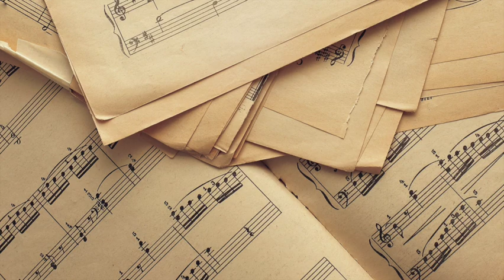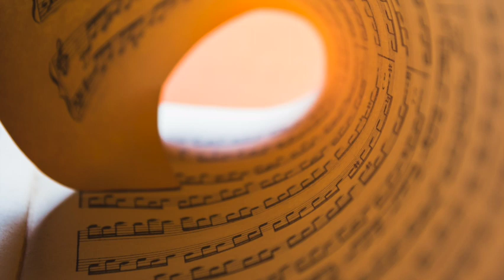19/23 Pëtr Il'ič Čajkovskij: The Nutcracker Ballet, Op 71 - Act Two Second Scene - Pas de deux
If you liked the music, a like is appreciated.

19/23 Pyotr Ilyich Tchaikovsky: The Nutcracker Ballet Op.71 - Act Two First Scene - Pas de deux

19/23 Pëtr Il'ič Čajkovskij: The Nutcracker Ballet Op 71 - Act Two First Scene - Pas de deux

ピョートル・イリイチ・チャイコフスキー - Πιοτρ Ίλιτς Τσαϊκόφσκι - પ્યોટર ઇલિચ ચાઇકોવ્સ્કી - प्योत्र इलिच त्चिकोवस्की - ಪಯೋಟರ್ ಇಲಿಚ್ ಚೈಕೋವ್ಸ್ಕಿ - Петр Ильич Чайковский - Петр Ильич Чайковский - प्योत्र इलिच चायकोव्स्की हांणी केला - Piotras Iljičius Čaikovskis - Петар Илич Чајковски - प्योत्र इलिच चाइकोव्स्की - പ്യോറ്റർ ഇലിച്ച് ചൈക്കോവ്സ്കി - ꯄ꯭ꯌꯣꯠꯔ ꯏꯂꯤꯆ ꯆꯥꯏꯀꯣꯚꯁ꯭ꯀꯤ꯫ - Pjotr ​​Iljitsj Tsjaikovskij - ପାଇଟ୍ର ଇଲିଚ୍ ଚାଇକୋଭସ୍କି |
پیوتر ایلیچ تاچیکوفسکي - پیوتر ایلیچ چایکوفسکی - Piotr Iljicz Czajkowski - ਪਿਓਟਰ ਇਲਿਚ ਚਾਈਕੋਵਸਕੀ - Piotr Ilici Ceaikovski - Петр Ильич Чайковский - Petra Iljiča Čajkovskega - Pjotr ​​Iljitj Tjajkovskij - பியோட்டர் இலிச் சாய்கோவ்ஸ்கி - Pjotr ​​Iljitsch Tschaikowsky - ప్యోటర్ ఇలిచ్ చైకోవ్స్కీ - ปีเตอร์ อิลิช ไชคอฟสกี - ፒዮትር ኢሊች ቻይኮቭስኪ - Pýotr Ilýiç Çaýkowskiý - پيوتر ئىليچ چايكوۋىسكىي - Pjotr ​​Iljics Csajkovszkij - פּיאָטר איליטש טשײַקאָווסקי